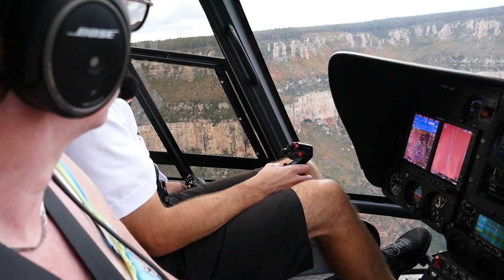USA Holiday Oct 2018 Grand Canyon 33f Helicopter Trip 06